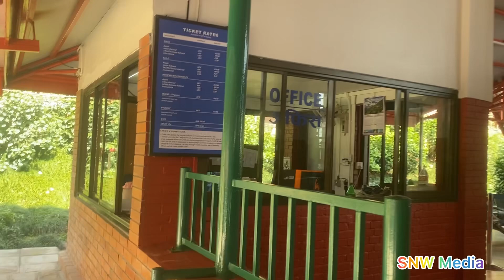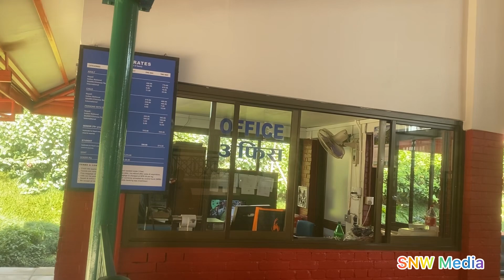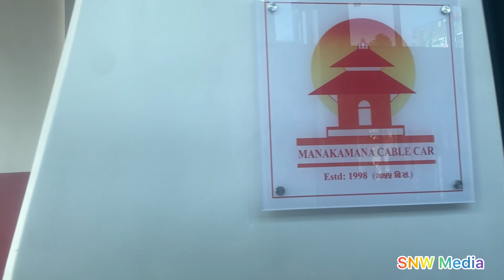Manakamana temple visit 2081/08/3